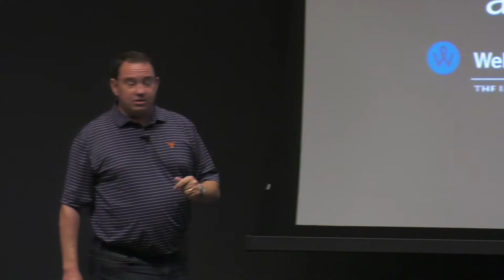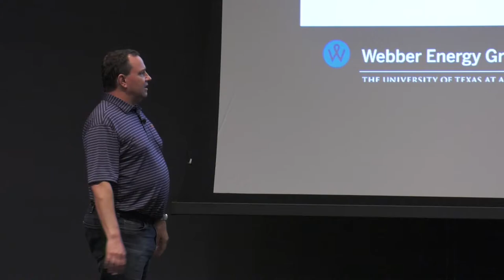SYMPOSIUM (2 of 2): Dr. Thomas F. Edgar Career Celebration Symposium August 26, 2022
Friends and Colleagues celebrated the 50-year career of Dr. Thomas F. Edgar, Professor Emeritus of the McKetta Department of Chemical Engineering at the University of Texas at Austin, on August 26, 2022.
Speakers: Larry Lake, Michael Webber, Michael Poehl, Stephanie Butler